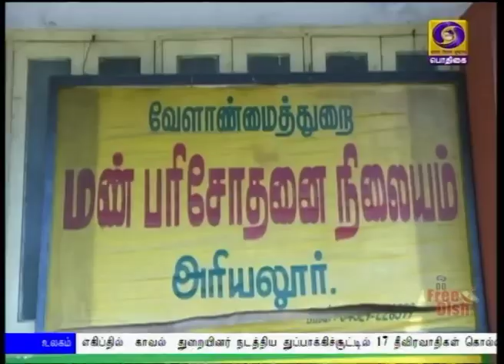GROUND REPORT [12.02.2020]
விவசாயிகள் மண் வள அட்டையைப் பயன்படுத்தி சாகுபடி செய்தால் குறைந்த செலவில் அதிக மகசூல் எடுக்கலாம் என அரியலூர் மாவட்ட விவசாயிகள் தெரிவித்துள்ளனர்.